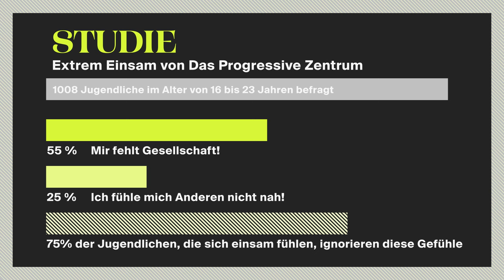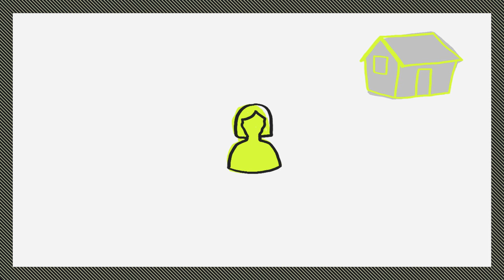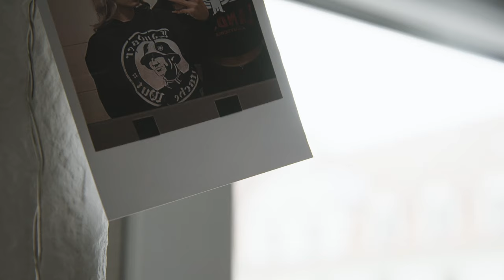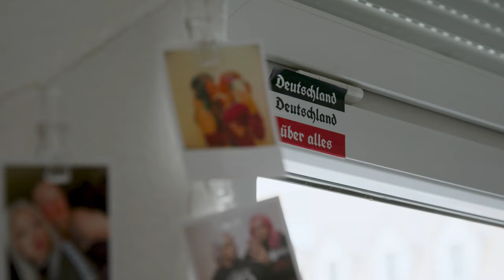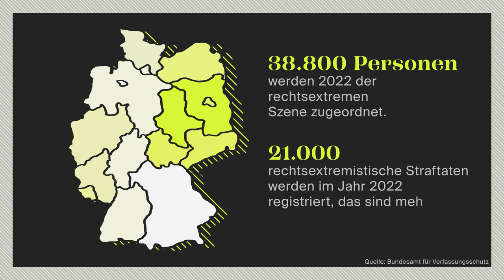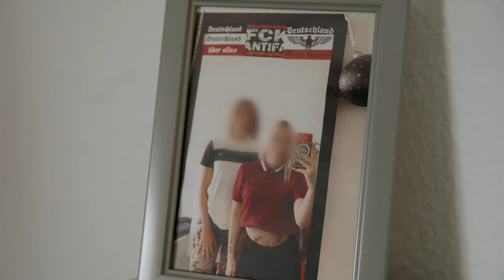Jung + alleine = rechtsextrem? Wie politisch ist Einsamkeit? | Extrem Einsam | Folge 2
Jung, einsam – und rechtsextrem? Laut einer Studie fühlt sich jede*r zweite Jugendliche manchmal oder immer einsam. (Quelle: Studie Extrem Einsam? 2023) Das nutzen extremistische Gruppen für sich, indem sie genau das bieten, was vielen jungen Menschen fehlt: Gemeinschaft.

In Folge zwei unserer Dokureihe “Extrem Einsam” mache ich mich gemeinsam mit einem Kamerateam auf den Weg nach Sachsen, um herauszufinden, wie rechtsextreme Gruppen hier auf junge Menschen einwirken.

Warum fühlen sich einsame Jugendliche von rechtsextremen Gruppen angezogen? Was können wir tun, damit sie gar nicht erst in die Einsamkeits-Spirale geraten? Und was passiert, wenn sich Jugendliche gegen den Einfluss rechter Gruppen wehren?

Ich habe mit Kati*, David und Jacob aus Sachsen gesprochen, um zu verstehen, wie rechtsextreme Gruppen hier an die Einsamkeit junger Menschen andocken.

* Name geändert

Credits

Labo M im Auftrag der bpb
Regie: Yasemin Said
Redaktionsleitung: Joana Kohlstedt, Fabienne Sand
Autorin: Yasemin Said
Redaktion: Marie Reichenbach, Kira Benkert, Lea Wegener, Lea Schönborn
Kamera: Jupp Tautfest, Joana Piechotta, Eric Neugebauer, Lucas Radermacher
Ton: Christine Mitru, Lucca Auer, Sascha Kiesewetter
Social Media Redaktion: Leonie Richter, Frederike Lichtenstein
Schnitt: Nikita Kohlhaas
Grafik: Damaris Becker
Produktion: Sybille Scharn, Julia Ulrich, Sophie Herrmann
Mischung: Jörn Steinhoff
Host: Jakob Grün

Wenn du mit Einsamkeit kämpfst, von rechter Gewalt betroffen bist, oder selbst aus extremistischen Kreisen ausbrechen willst, findest du hier erste Hilfe: